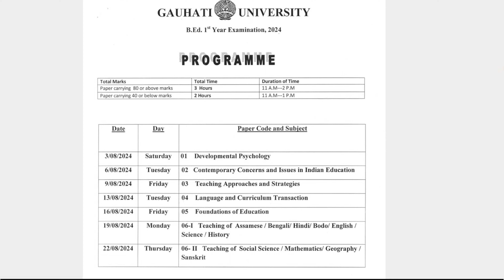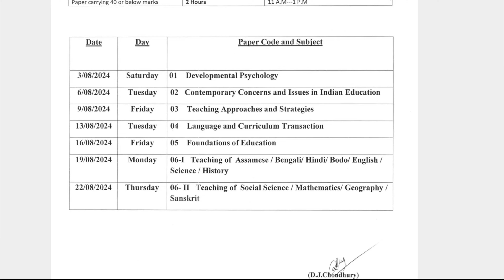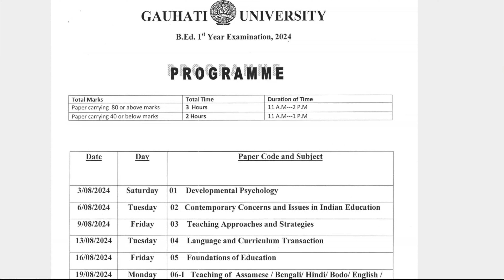B ed 1st year exam routine 2024